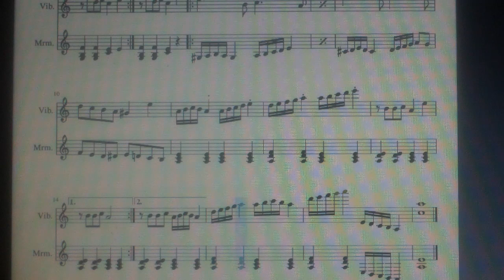"BEMC" #4: Arabesque by Burgmüller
Well, here's a piece that was never heard in Baby Einstein. The backstory for why I decided to "BEMC" this piece is quite interesting in my opinion.

Back when I was in 8th grade, there was this 6th grader who rode my bus home. During the winter that year, he'd keep repeatedly playing this song without headphones on that he sang over. I don't remember the words, but I thought the music was really cool. It sounded like it could be a great song on one of the Baby Dolittle videos. It wasn't until last week or so until I discovered the name of the song.

I know this video isn't long like usual, but I felt like I needed to get a video uploaded, and I'm running out of memory on my microSD card. I'm currently in the process of making another "BEMC" that should fit the amount of memory I have left, so click that like button, share my channel all across social media, smash that subscribe button,  and ring that notification bell so you can be amongst the first to see my videos!